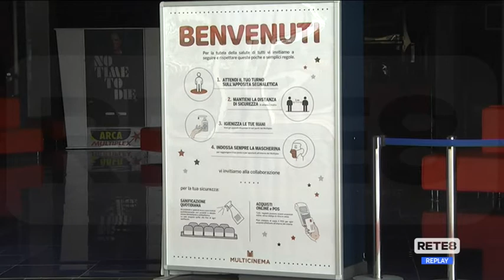Covid - Cinema e discoteche, nuove disposizioni